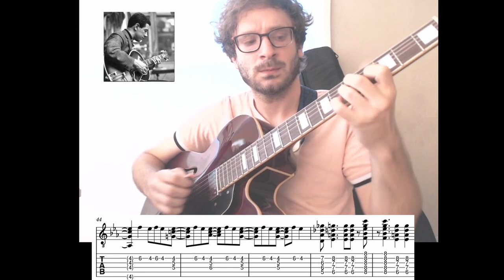There Will Never Be Another You - Kenny Burrel Transcription (Guitar Tab)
Horarios disponibles para clases de guitarra online o presencial.
Si quieren alguna transcripcion en particular dejar en comentarios.

Schedules available for online or face-to-face guitar classes.
If you want a particular transcript, leave it in the comments.